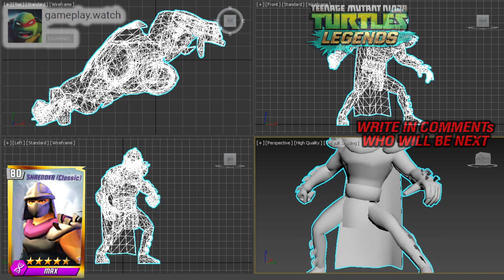My own 3D Shredder. Teenage Mutant Ninja Turtles Legends Episode 449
Thanks for every  💕Like  ⤴Share  ✏️ Comment and 🌟Add in Playlists. Your support is greatly appreciated ↘ ↘ ↘

Teenage Mutant ninja Turtles: Legends it's a free mobile game for Android and iOS, based on TMNT 2012 TV episodes by Nickelodeon. In TMNTLegends you can play in strategy battles Like a Hero or Villains with the sound of familiar music and characters from TMNT cartoons. Collect Turtles Leonardo, Raphael, Donatello, Michelangelo, Master Splinter and Shredder, April O'Neil and Karai, fight VS Krang and more!

Best regards!
Your gameplaywatch (ex angryfungames) youtube channel with best Teenagemutantninjaturtles video